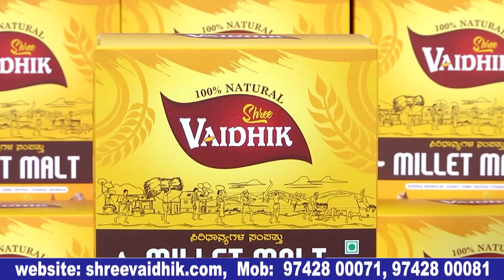ಶೆಡ್ಗೆ ಹೋಗೋಣ ಬಾ | Item Song making | Majestic 2 Kannada movie | Bulletin Express